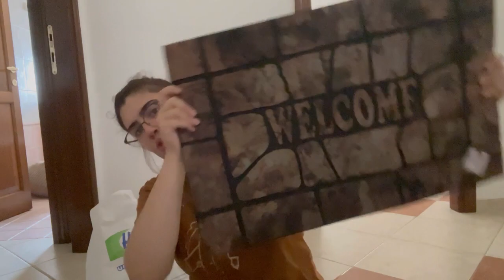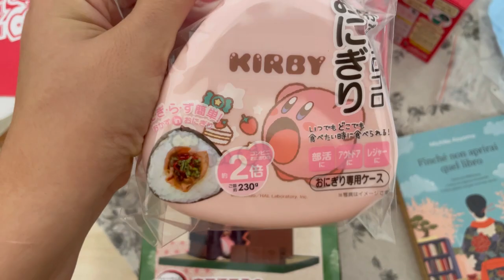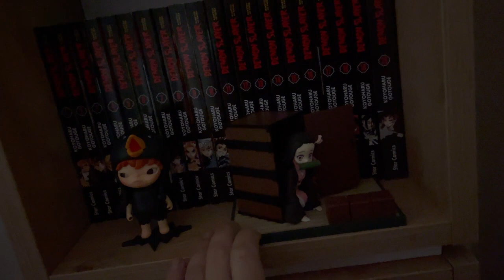Vlog 08 // Haul casa, nezuko e snack giapponesi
Altri attimi di via quotidiana.
Haul happy casa visto che non ho ikea. E una box giapponese a tema halloween.

Ig hiirobujo
Sto aprendo un nuovo blog